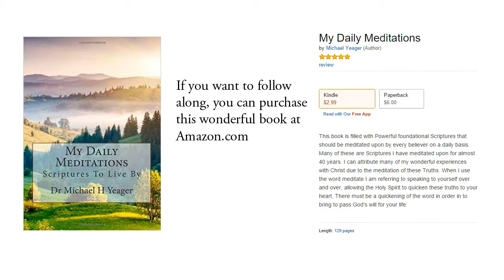Ezekiel 18:4 KJV - Longsuffering - Scripture Songs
Ezekiel 18:4 King James Version (KJV)
4 Behold, all souls are mine; as the soul of the father, so also the soul of the son is mine: the soul that sinneth, it shall die.